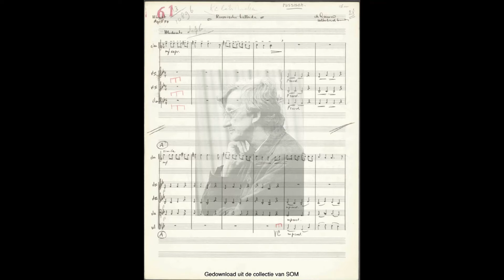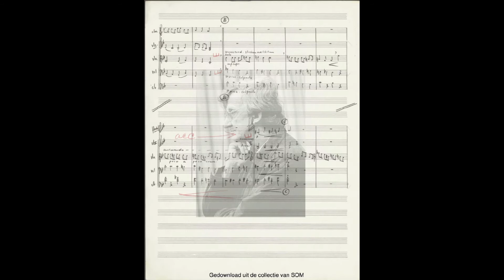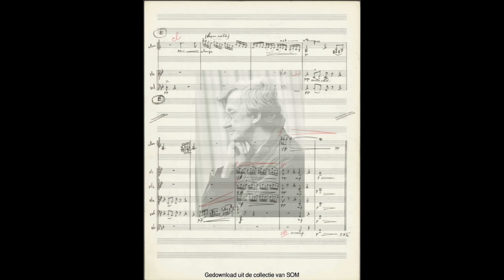Russische ballade - arr. Ton de Leeuw (1954)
Russische ballade (1954)
Vrije volksliedbewerking van: Ton de Leeuw
Uitvoering:
Carezza Kwartet: Alexander van den Tol - viool
Dana Mihailescu - viool
Michiel Eekhof - altviool
Anneke Janssen - cello
met
Carla Meijers - fluit
Diede Brantjes - klarinet
Pauline Post - piano
Sjeng Schupp - contrabas
Opnamedatum: 12 april 2021
Bron: Podcast Hilversumse Muziekschatten (afl. 7)
Bladmuziek (digitaal) (te downloaden voor leden)